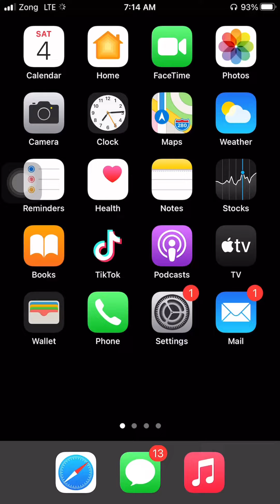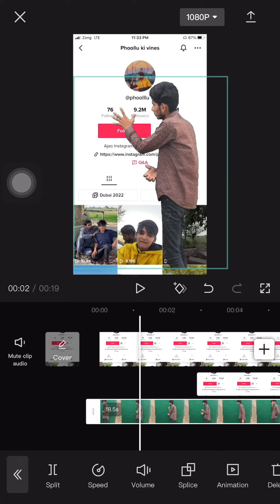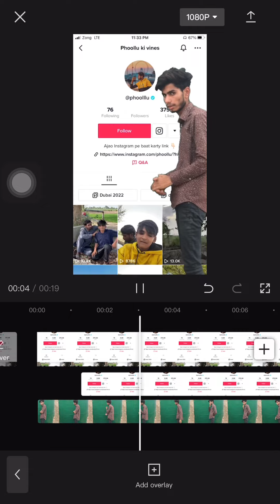Green screen Lesson￼ 2 || for Tiktok video Make || cap cut app ||￼ Easy || editing ￼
|| vfx video editing make